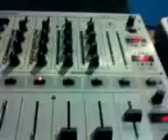TOMSKI PLAYIN A LIVE BONGO@ULTIMATE BOOTCAMP & EVOLVE *AURORA COUNSELLING* FUNDRAISING WORKOUT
ULTIMATE BOOTCAMP & EVOLVE MARTIAL ARTS BIG WORKOUT FUNDRAISER FOR AURORA COUNSELLING @ EVOLVE WITH TOMSKI